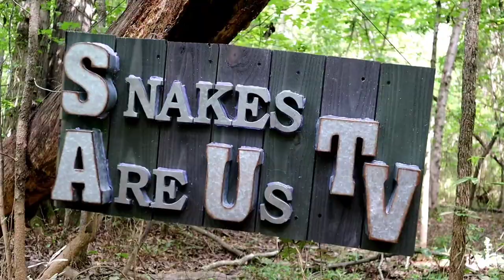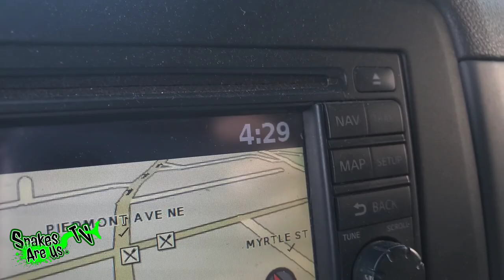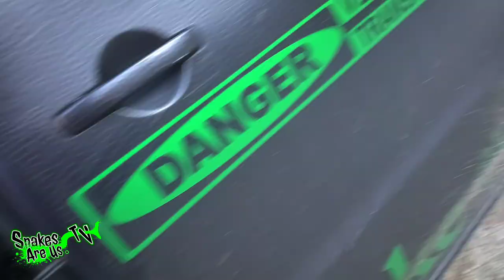Snake found in Laundry Room!!!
A landlord of a vacation rental calls for help after a guest leaves behind a snake in the laundry room.